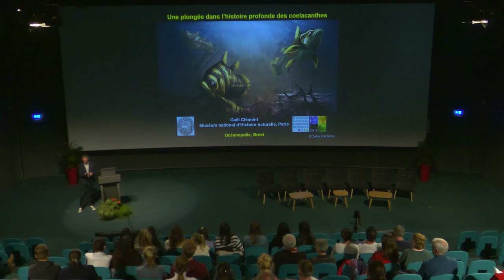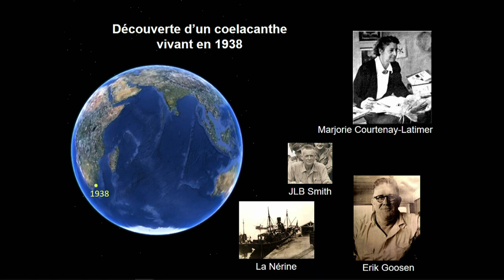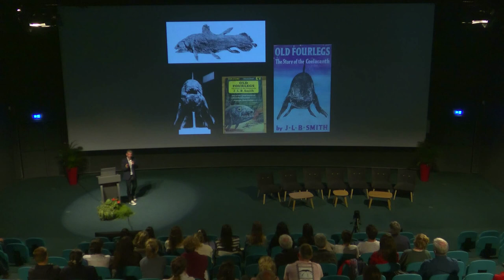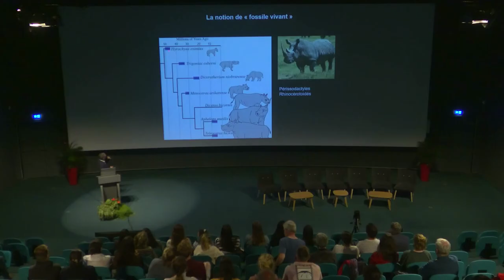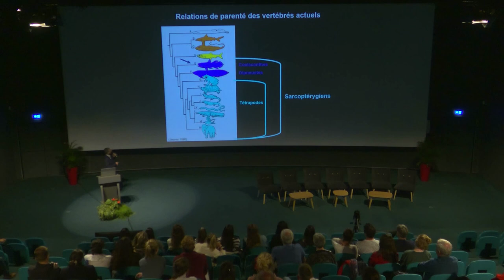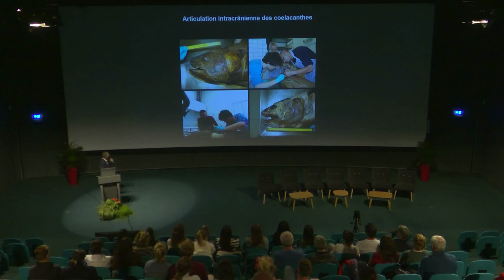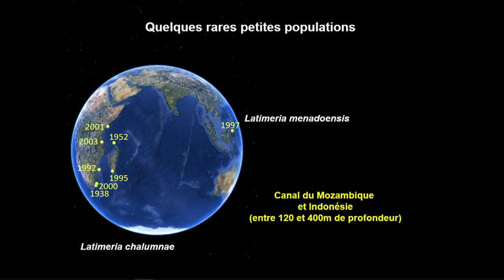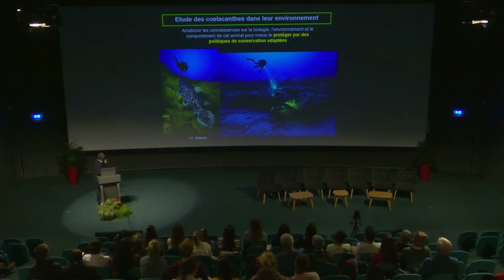Conférence – Une plongée dans l’histoire profonde des cœlacanthes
Découvrez l’histoire d’un poisson exceptionnel : le cœlacanthe 🐟
👉 Rare et précieux, les études menées sur cet animal nous permettent d’en savoir plus sur les modalités de l’adaptation des vertébrés au milieu terrestre.
Les cœlacanthes sont représentés uniquement par deux espèces vivant à l’est et à l’ouest de l’Océan Indien. Pouvant atteindre 2 mètres de longueur, ces grands poissons sont aujourd’hui très rares et en grand danger d’extinction.
👉 Loin d’être des « fossiles-vivants », les cœlacanthes, sont le fruit d’une longue histoire évolutive vieille de plus de 400 millions d’années ! D’ailleurs, le groupe des cœlacanthes a été florissant, avec un très grand nombre d’espèces de tailles et de formes différentes.
👉 Les cœlacanthes sont les plus proches parents marins des vertébrés terrestres. Les étudier nous apporte de nombreuses informations sur les modalités de l’adaptation des vertébrés au milieu terrestre. Si jamais ces animaux venaient à disparaitre, nous perdrions avec une source précieuse de connaissances… et l’un de nos lointains cousins.
🗣️ Intervenant : Gaël Clément - Professeur en paléontologie au Muséum national d’Histoire naturelle (MNHN), Paris
📍 Auditorium d’Océanopolis